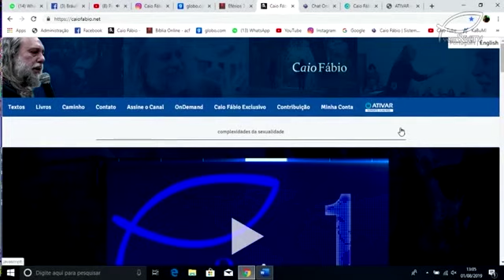Engenharia Genética, Complexidades Sexuais , despreparo e tabu religioso.